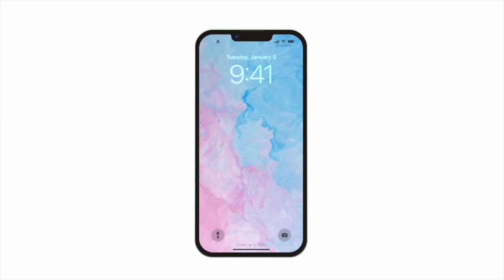Meade Week for July 12, 2024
On this edition, Town Hall addresses gate hour changes, Baltimore Bridges students visit Fort Meade and time to start thinking back-to-school!  These stories and more on Meade Week!